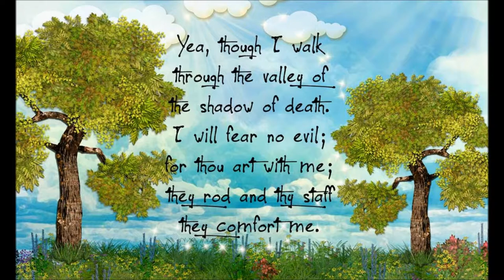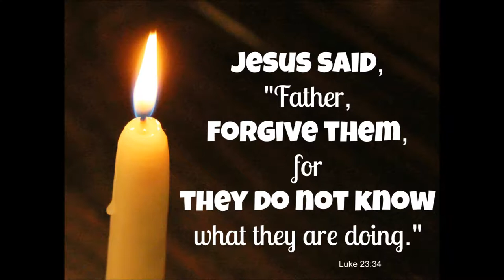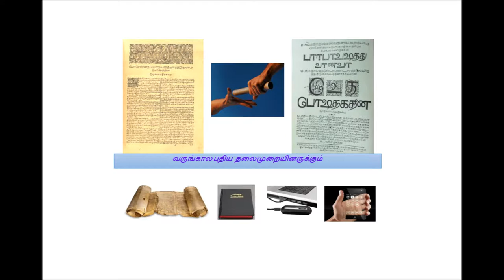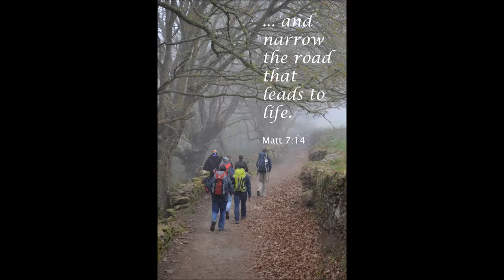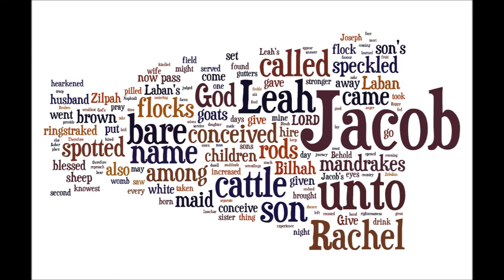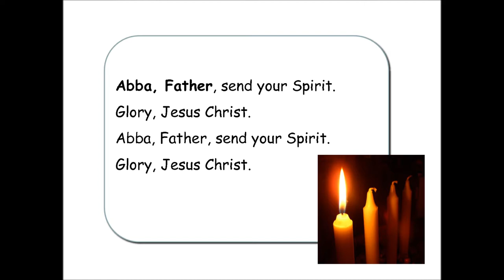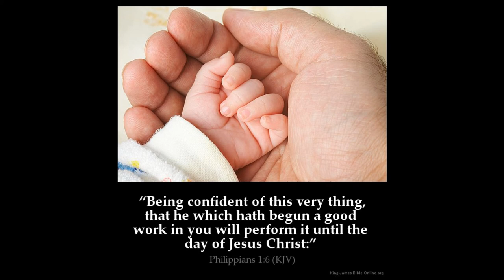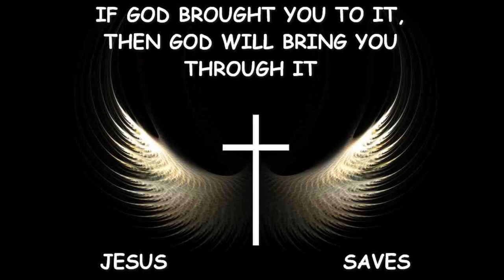Tamil Christian Message - Bible Study Jacob Vs Joseph's life - Whole Bible Series by Dr.R. Jayakumar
Tamil Christian Message - Bible Study about Jacob Vs Joseph - Whole Bible Series by Dr.R. Jayakumar
Tele Bible study - Jacob was persistent. God encourages persistence in all areas of our lives, including the spiritual. Where in your spiritual life do you need persistence? Strong character develops as you struggle through tough conditions.
Commentary is available in
Acknowledgements:
Title song is adopted from YouTube Channel
May God bless
For